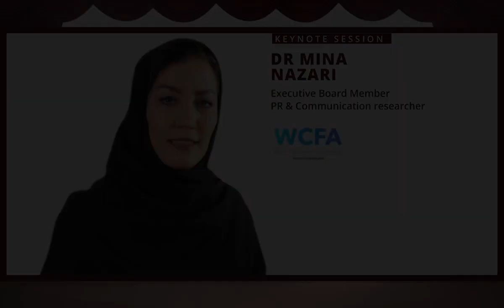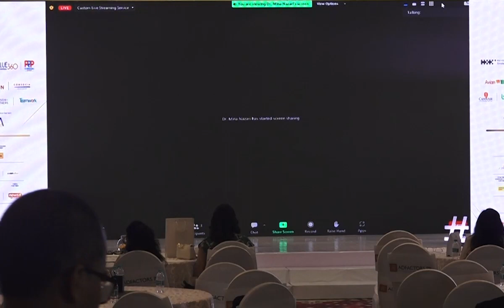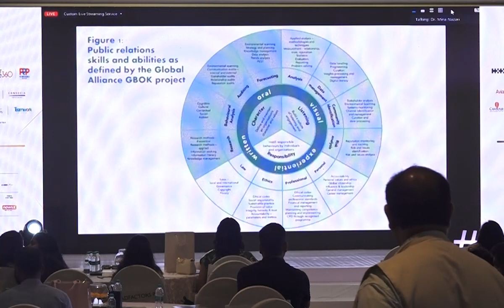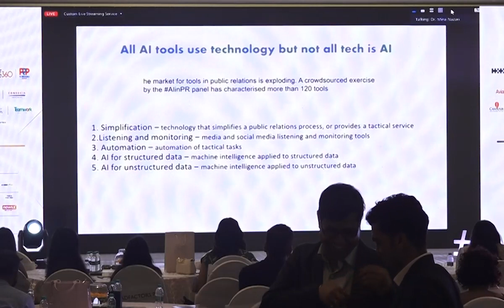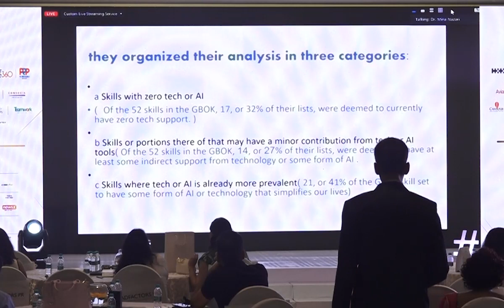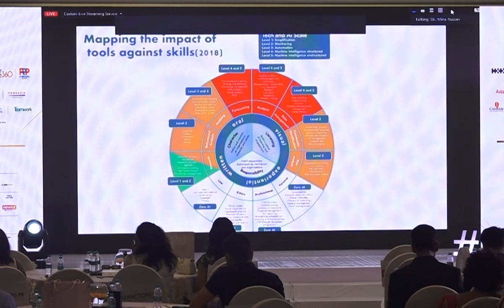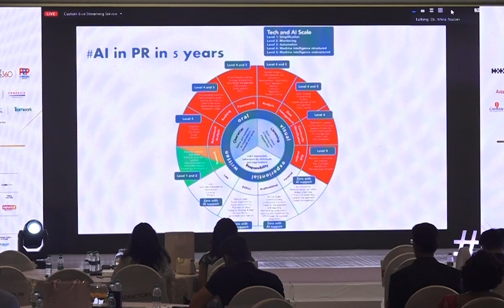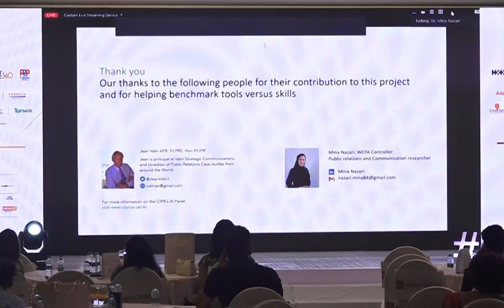e4mIPRCCC: Keynote Session on The Role of Artificial Intelligence by Dr Mina Nazari, WCFA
India Public Relations and Corporate Communications Conference is the prestigious forum that brings together the thought leaders to share fresh perspective on the knowhow of the communication industry.